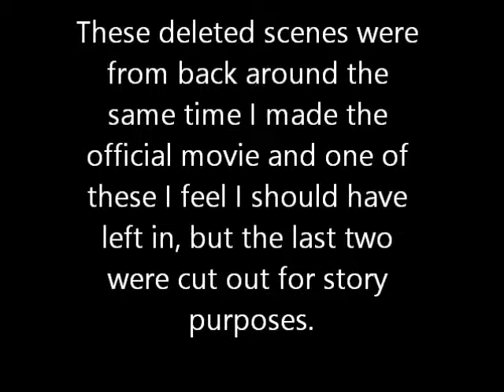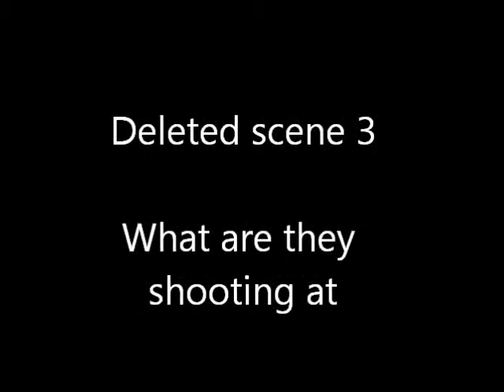The patrol deleted scenes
I was thinking I should go into the archives and dig up some deleted scenes from all of my videos, so expect more videos like this.

The Music is from Fury, The audio is from Band of Brothers/Saving Private Ryan, and fury